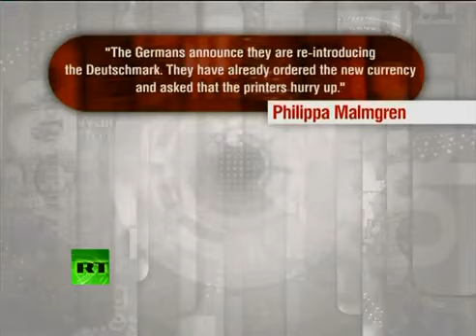Back To Sanity? - Germany Allegedly Printing Deutschmark Again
Watch the full Keiser Report E192 on Tuesday. This week Max Keiser and co-host, Stacy Herbert, talk about bailouts, defaults and currency wars in Europe as one analyst suggests the return of the deutschemark is imminent. In the second half of the show, Max Keiser interviews Steve Woolfe, City of London spokesman for the UK Independence Party, about his party's suggestion that Greece return to the drachma and regain the ability to address their own economic problems